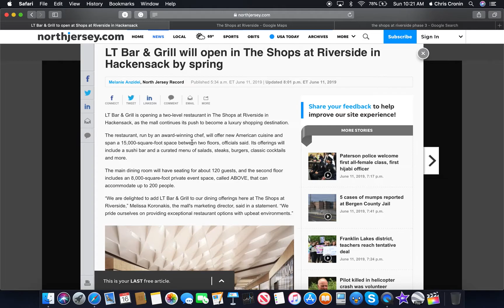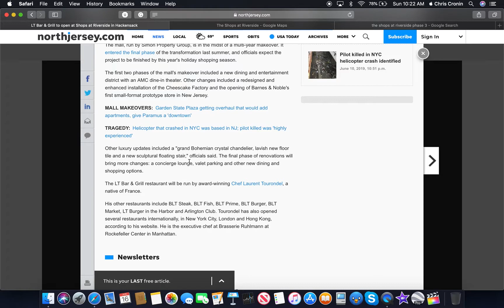LT Bar & Grill opening up at The Shops at Riverside in Hackensack, New Jersey